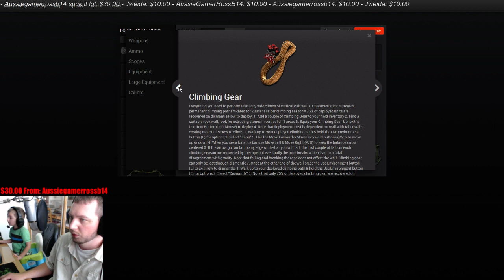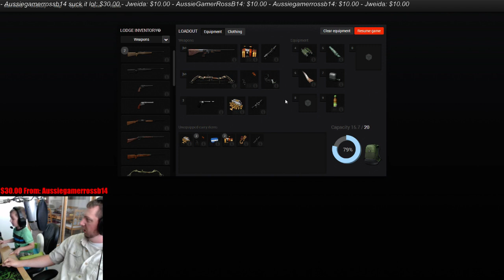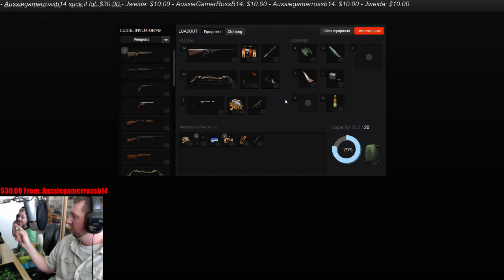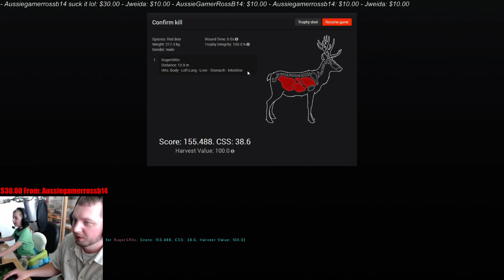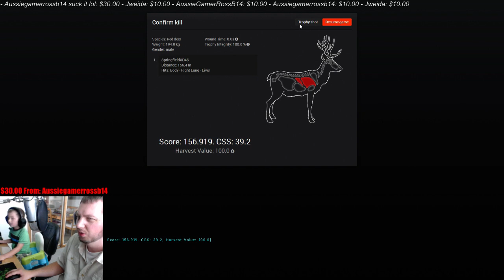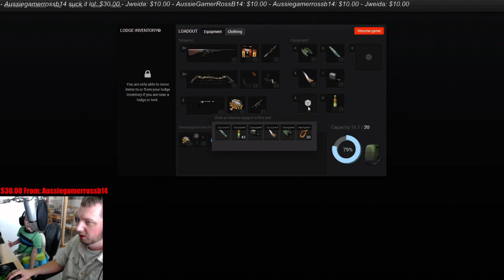theHunter: Val-des-Bois - First Look!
Here is our first look at the new Val-Des-Bois Reserve in theHunter!